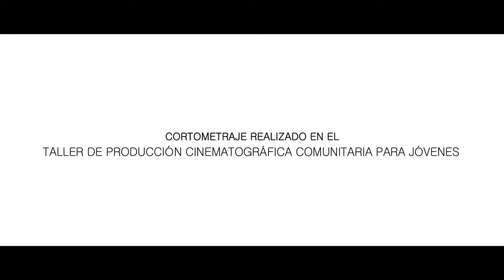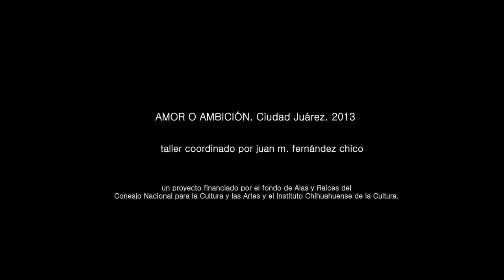Amor o ambición 1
Cortometraje realizado bajo el programa
Alas y raíces.

En el taller de producción cinematográfica comunitaria para jóvenes.